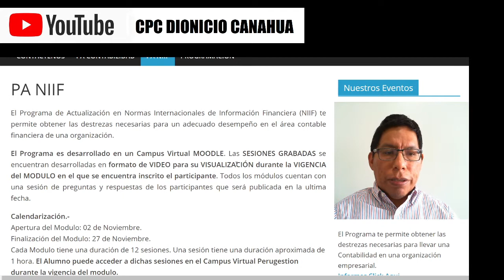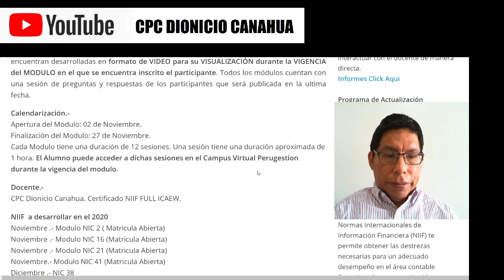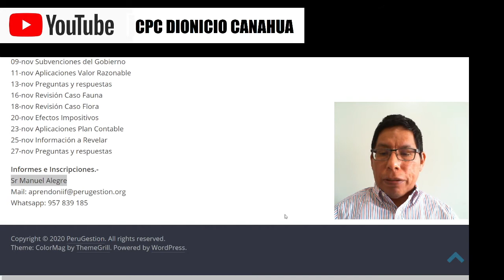Programa de Actualización NIIF - Noviembre 2020